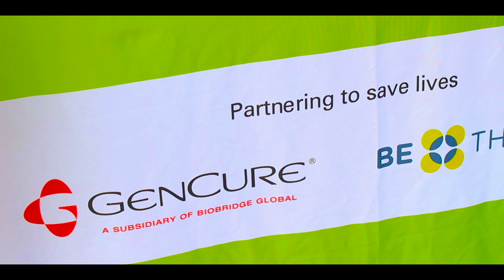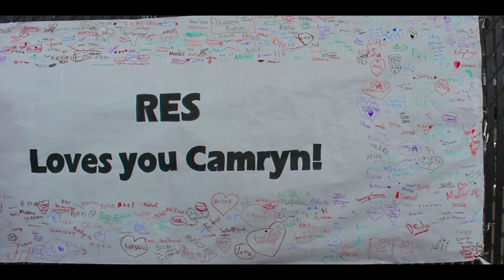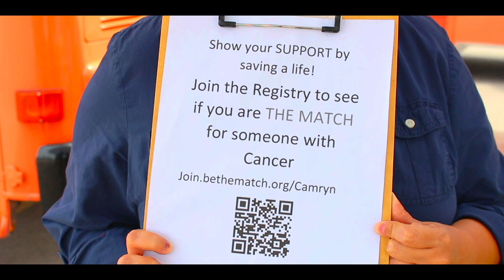Episode 13- Camryn's Relentless Battle BBQ Benefit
In today's episode, I take you to Pflugerville, Texas where we see the BBQ Benefit for Camryn's Relentless Battle.

Camryn's is a nine-year-old little girl with a rare disease. Unfortunately, she was diagnosed with Aplastic Anemia. This disease has taken her strength from her. Her body is unable to produce more blood cells to fight everyday attacks. The only way for her to survive and thrive would be a bone marrow transfusion.

Her father, Sgt. Kurk Anderson, with the Pflugerville Police Department, asked for assistance. As one big BLUE FAMILY, we couldn't just let this little girl go without notice. We stepped up together to perform a BBQ Benefit for her.

This past Saturday, I attended the BBQ Benefit, it was enjoyable to see how law enforcement and the community comes together to help one of our own.

-Pflugerville Taco House